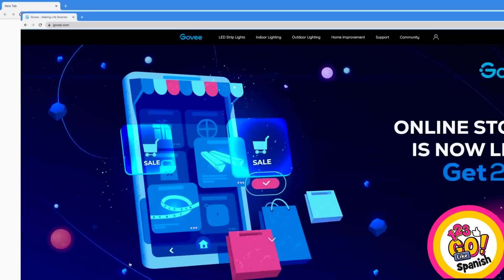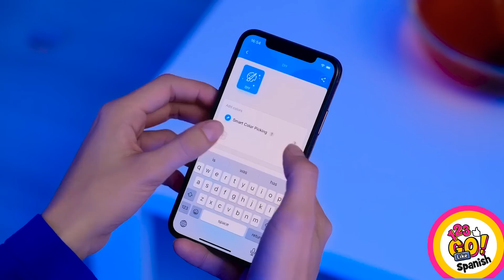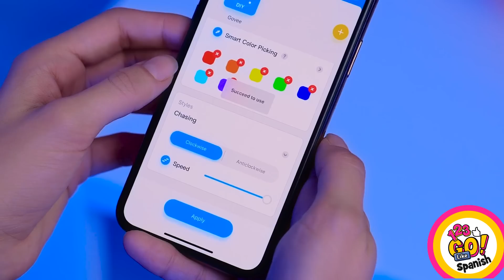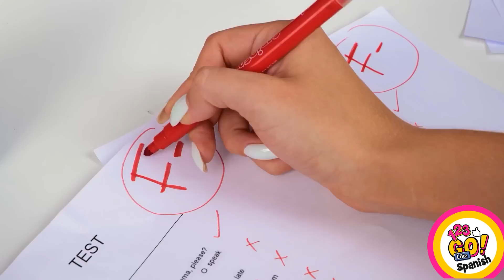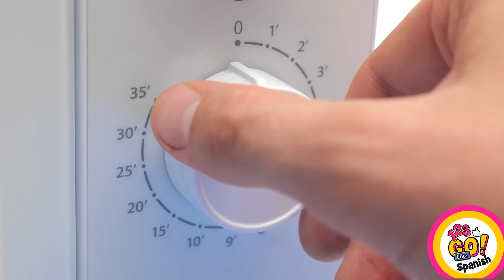CÓMO VOLVERSE VAMPIRO | Trucos de cambio de imagen y maquillaje SFX espeluznante de 123 Go! Like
🧛‍♂️ ¡Prepárate para transformarte en una criatura de la noche con nuestro increíble tutorial de cambio de imagen de vampiro! En este video, te mostraremos cómo crear una apariencia de vampiro deslumbrante y espeluznante usando técnicas de maquillaje simples pero efectivas y trucos de efectos especiales, ideas geniales de belleza, trucos de cambio de imagen extremos y otros consejos femeninos y trucos creativos. ¡Perfecto para Halloween o cualquier fiesta de disfraces, nuestra guía paso a paso te hará lucir como un verdadero vampiro en muy poco tiempo! 💄🎃

Únete a nosotros mientras exploramos:
- Consejos de maquillaje esenciales para lograr esa tez pálida
- Cómo crear colmillos de vampiro realistas usando artículos para el hogar
- Elaboración del look de ojos ahumados perfecto para una mirada misteriosa y seductora
- Agregar efectos de sangre realistas para una apariencia verdaderamente aterradora
- Consejos de estilo para completar tu conjunto vampírico

Mira este video hasta el final y no olvides compartir tus trucos de cambio de imagen de vampiro en los comentarios 👇👇👇 y SUSCRÍBETE 123 GO Like! para más videos como este 😜